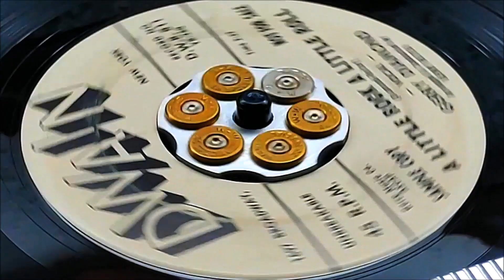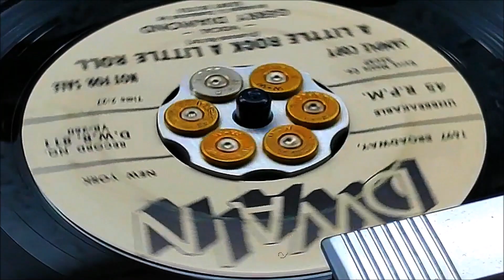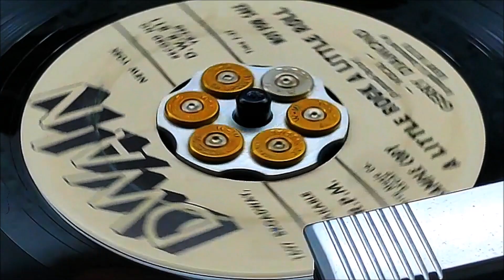Gerry Diamond - A Little Rock A Little Roll (1960) HD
Nancy / *A Little Rock A Little Roll*, 1960 on Dwain 81